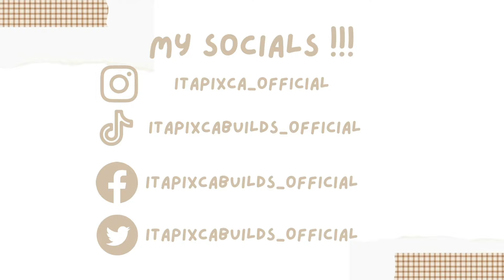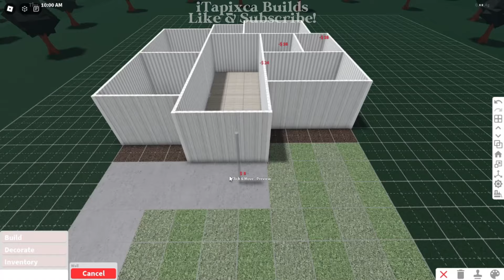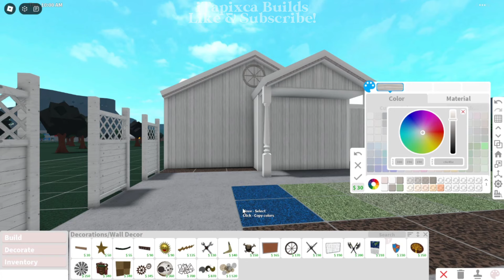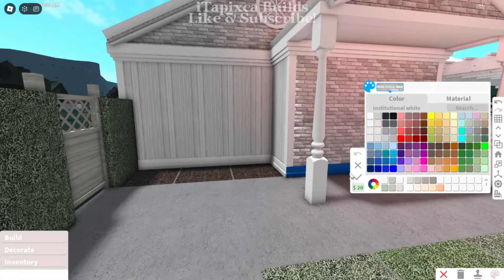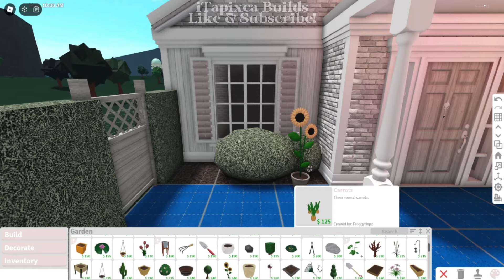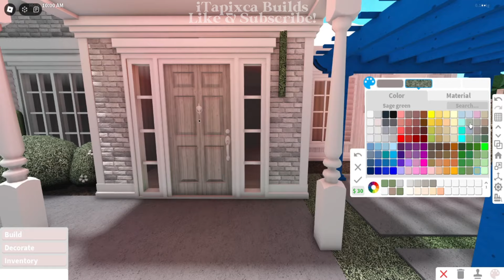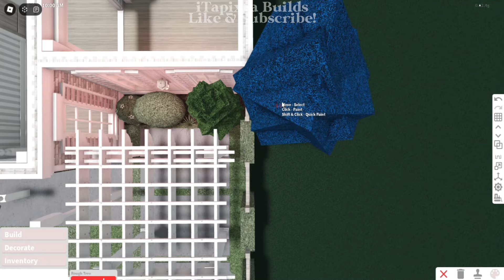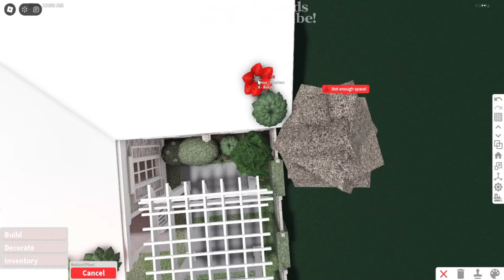[ bloxburg ] 🦋 no gamepass fairycore blush family house ꒰ exterior build ꒱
✿ ~꒰build infos꒱

Heads up! This is an exterior-only build. The interior/inside can be designed according to your liking, thankies!

꒰cost꒱: $ 35k

✿ ~꒰gamepasses used꒱: none!

✿ ~꒰Tags꒱:
roblox
bloxburg
roblox bloxburg
bloxburg beta
bloxburg build
bloxburg builds
bloxburg decals
bloxburg roleplay
bloxburg beta
bloxburg house
bloxburg roblox
bloxburg speedbuild
bloxburg builds
welcome to bloxburg
bloxburg houses
bloxburg update
bloxburg build
bloxburg bedroom
bloxburg ideas
bloxburg builder
rblx
welcome to bloxburg beta
bloxburg updates
bloxburg hacks